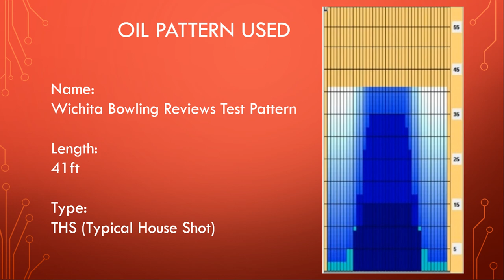Honey Badger Claw | 900 Global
900 Global Staffer Alex Sorge throwing the new Honey Badger Claw by 900 Global.

Layout: 60 x 5 1/2 x 50

The Honey Badger Claw™ will push the limits of hook within the 700 Series.  The S71™ cover has been converted to a solid version for more traction in the oil.  The Honey Badger Claw™ will be the most aggressive Badger to date!!

 The Grapnel™ Asymmetric Core will provide adequate length on medium to heavy conditions.  This core will retain energy longer to offset the aggressiveness of the cover!!  Expect to see a massive skid/flip reaction on heavier oil!!

 The Honey Badger Claw™ features a dynamic two-piece design.  Pure cover meets ferocious core.  More cover equals more durability and hitting power!!

Special Thanks To: Northrock Lanes and 900 Global Bowling